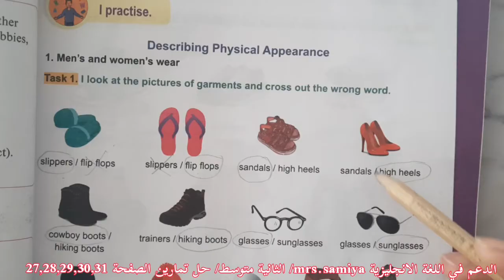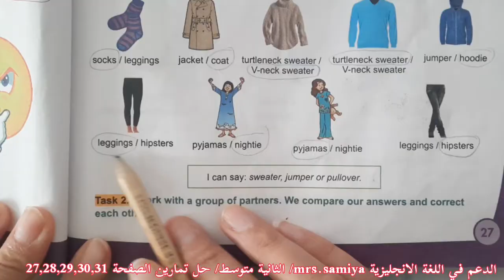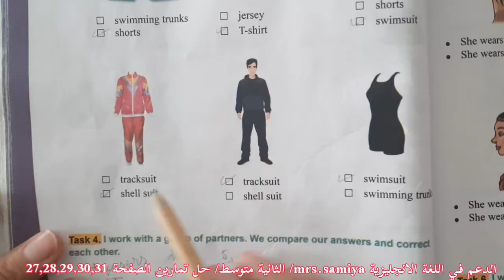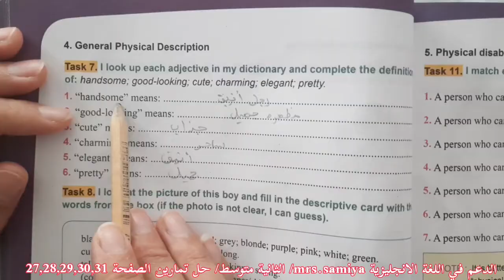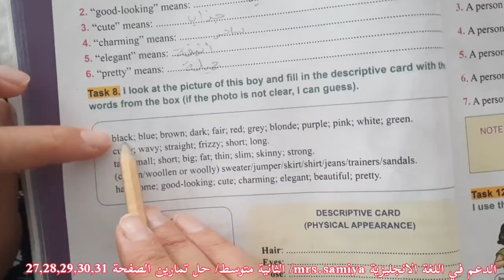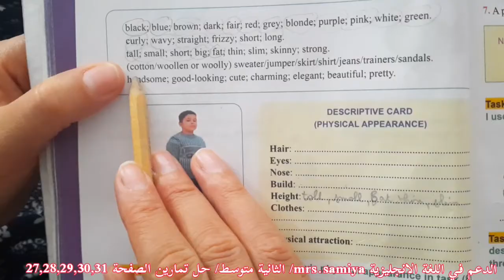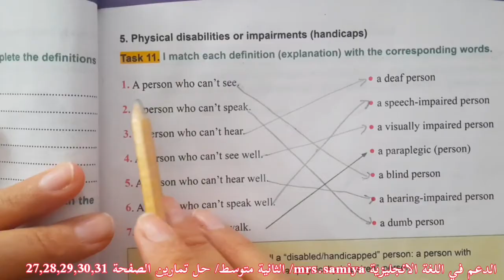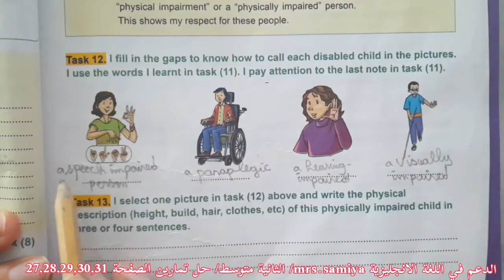الثانية متوسط / حل تمارين الصفحة 27,28,28,30,31